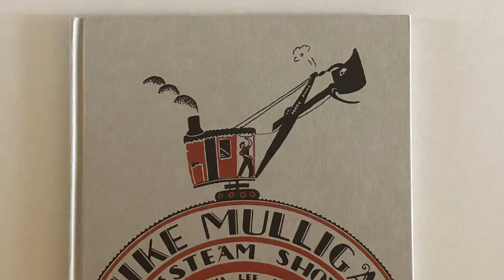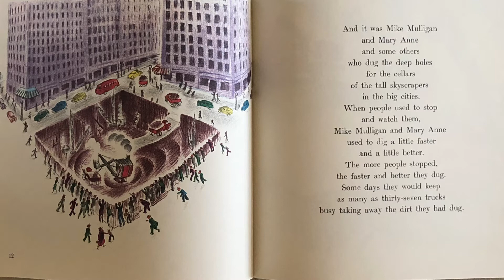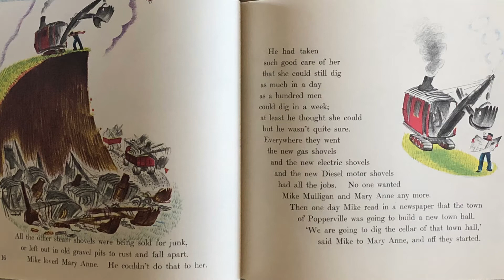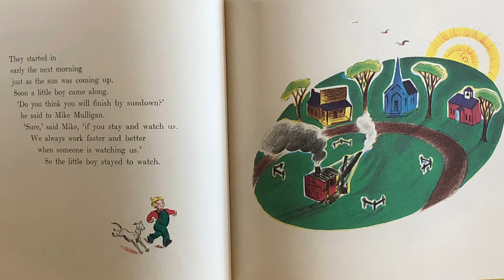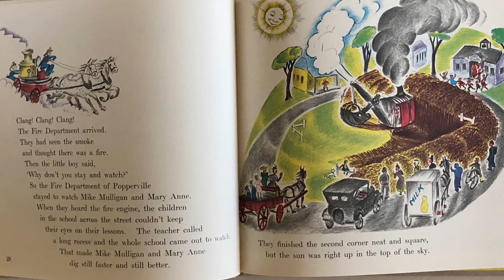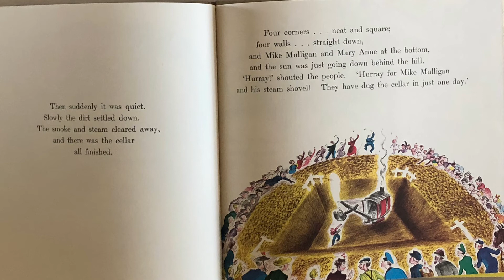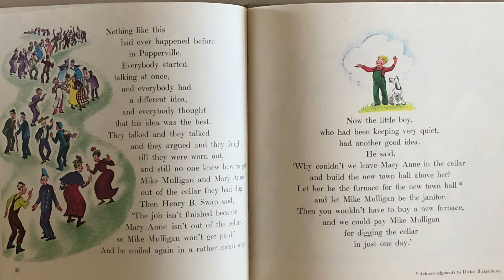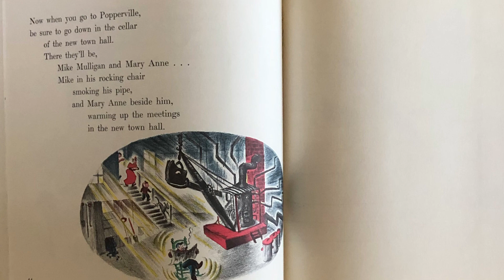Mike Mulligan and His Steam Shovel by Virginia Lee Burton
Read aloud of the book “Mike Mulligan and His Steam Shovel” by Virginia Lee Burton. This is a great bedtime story for kids ages 5-8 years old!